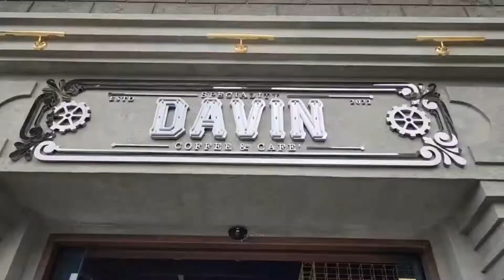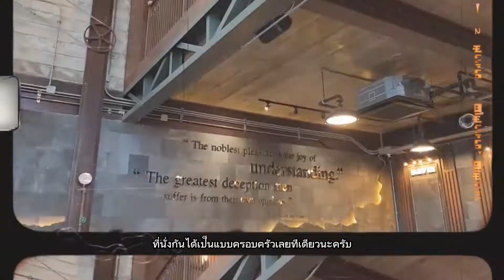รีวิว ดาวินคาเฟ่ Davin coffee&cafe คาเฟ่เลียบด่วน รามอินทราอาจณรงค์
ร้านคาเฟ่สุดอลังการย่านเลียบด่วนมีทั้งอาหารและกาแฟนะครับ ฝากติดตาม กดไลท์ กดแชร์ กด subscribe ให้เราด้วยนะครับ @rinfapafin
ติดต่อโฆษณา รับรีวิวคาเฟ่ ร้านอาหาร สถานที่ท่องเที่ยวต่างๆ โรงแรม ที่พัก ครับ